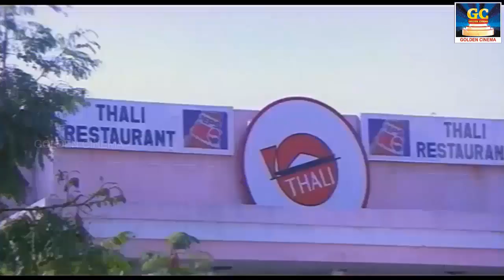விழுந்து விழுந்து சிரிக்க வைக்கும் செந்தில் காமெடி காட்சிகள் | Tamil Best Comedy | Rare Comedy | HD